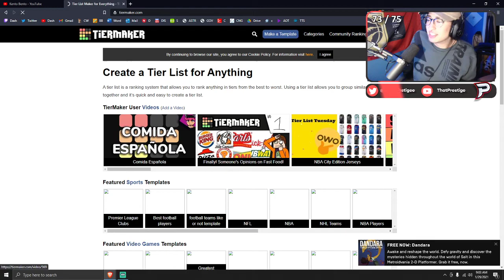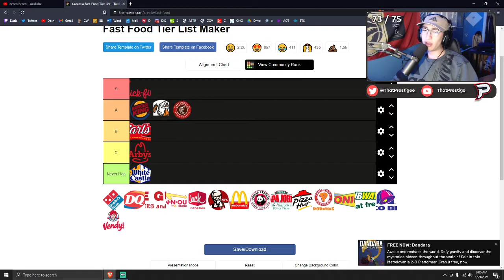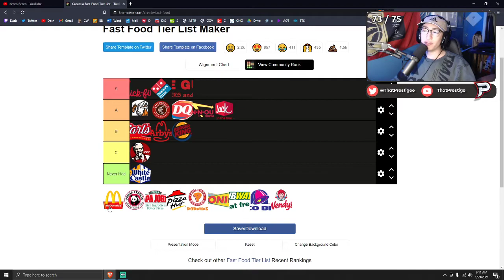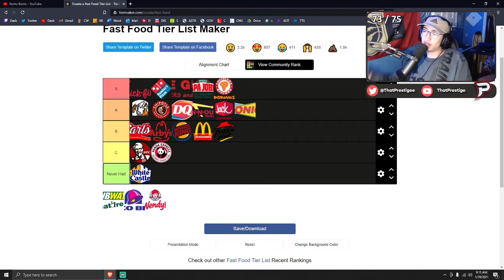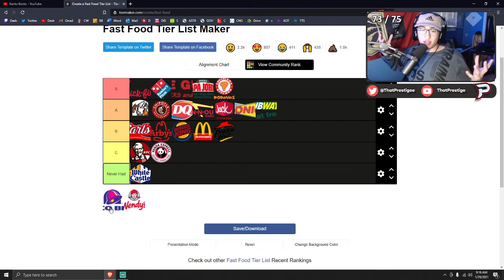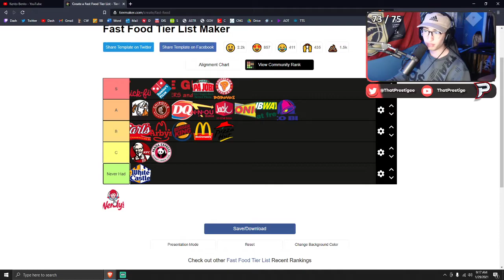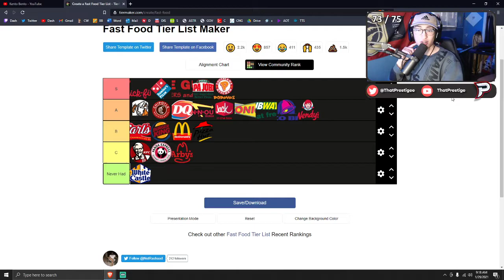THE CHAT ARGUED ABOUT THIS NON STOP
🔥INSANE NEVER DONE BEFORE swag REACTION FROM THE STREAM. :) 🔥

Krunker Unboxing Reaction Live

Stay Prestigious :)